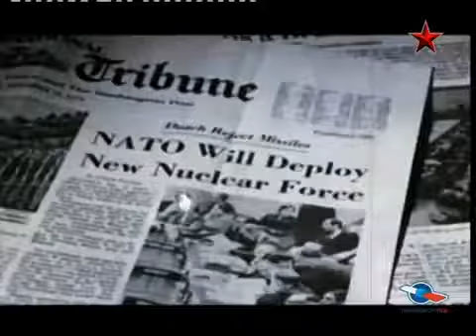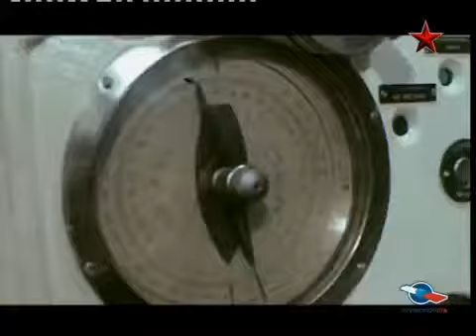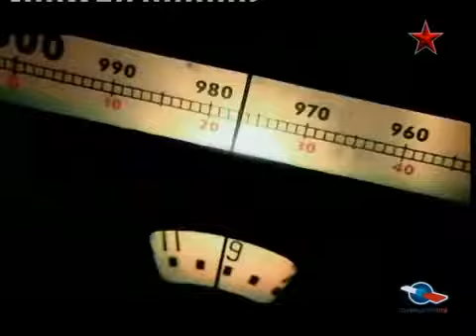Равновесие страха Война, которая осталась холодной